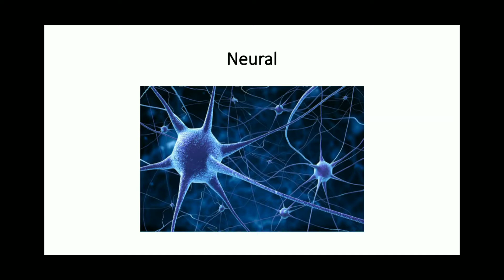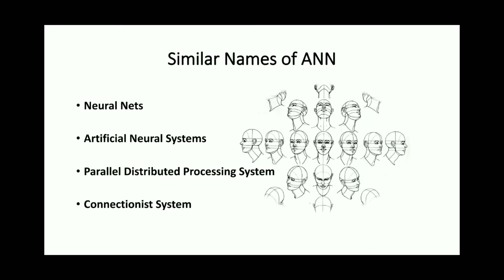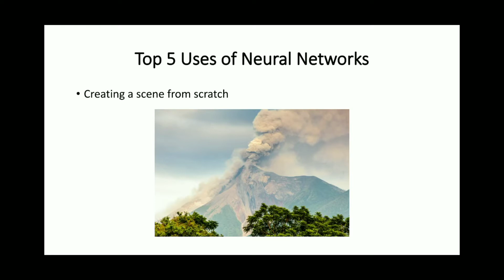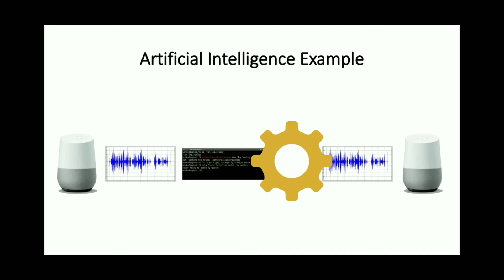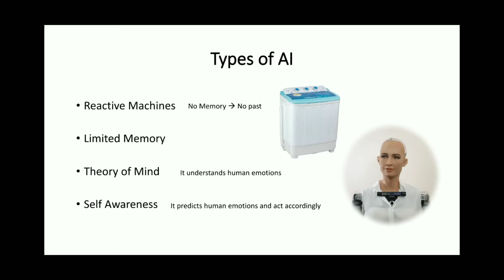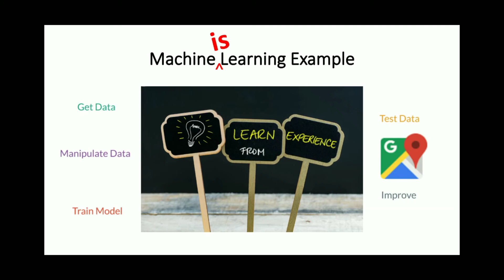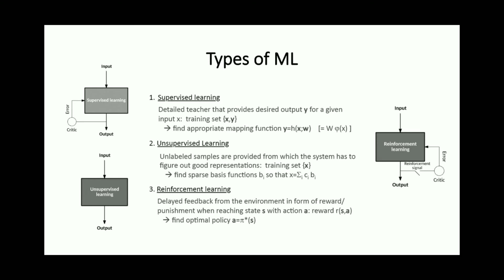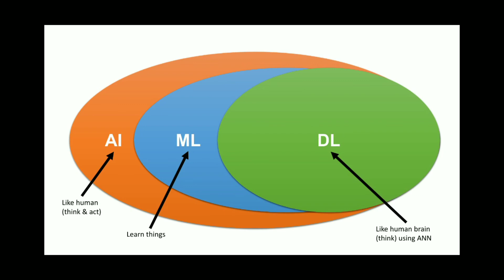ML #1: Artificial Neural Network & Machine Learning & Deep Learning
Advanced technologies